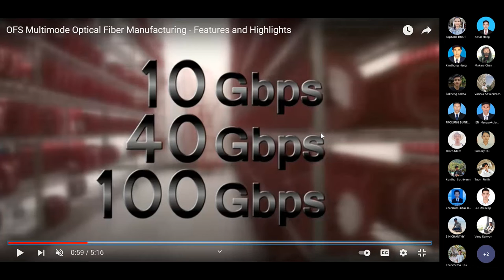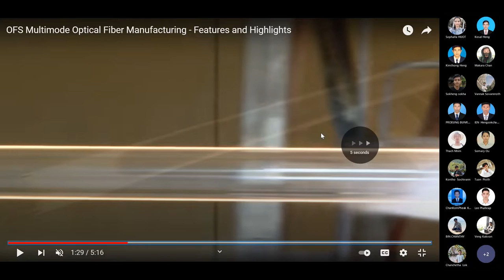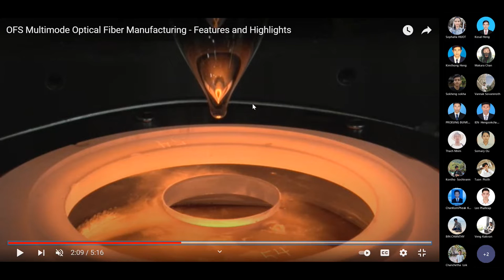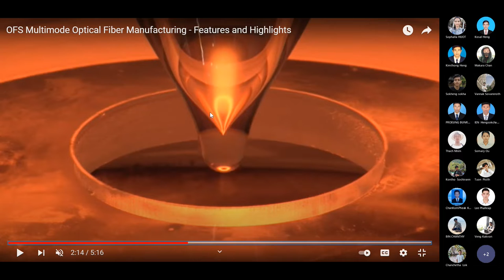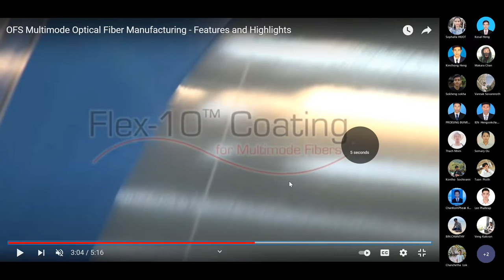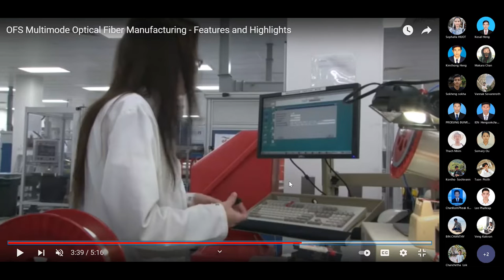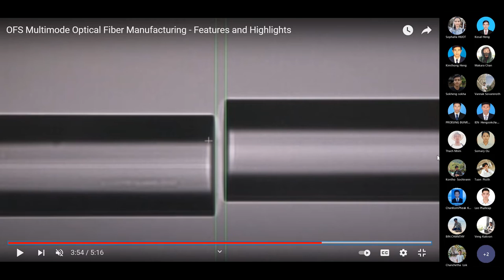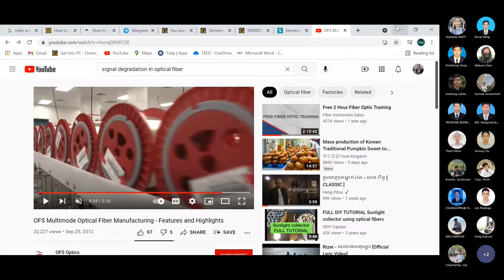Industry Core Fiber Ep01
optical Communication
Link Video: